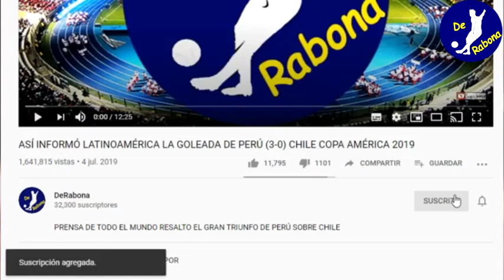ARREPENTIDO! PEDRO AQUINO SE COMUNICÓ CON RICARDO GARECA PARA VOLVER A LA SELECCIÓN PERUANA